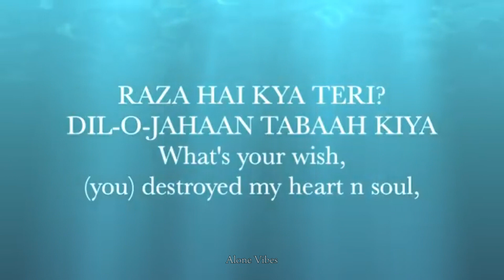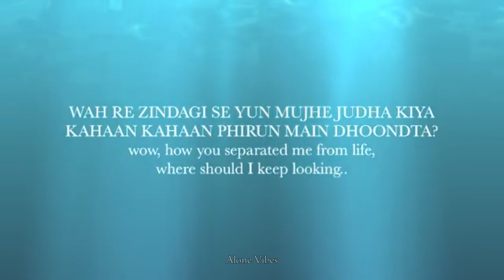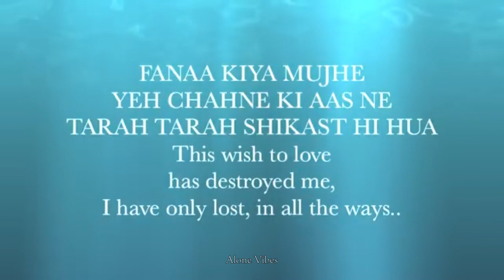Yeh Jism Hai To Kya - Jism 2 Lyrics with English Translation (Ali Azmat)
Yeh jism hai toh kya
Ye rooh ka libaas hai

What is there in this body,
it's only the cover of the soul,

Yeh dard hai toh kya
Ye ishq ki talash hai

what's there in this pain,
it's the search of love only,

Fanaa kiya mujhe
Ye chahne ki aas ne
Tarah tarah shikast hi hua

This wish to love
has destroyed me,
I have only lost, in all the ways..

Raza hai kya teri?
Dil-o-Jahaan tabaah kiya

What's your wish,
(you) destroyed my heart n soul,

Sazaa bhi kya teri?
Wafaa ko bewafaa kiya

what's your punishment too,
you have make even fidelity infidel,

Wahaan jahaan tuhi mera libaas hai
Wahaan jahaan teri hi bas talash hai

There where you only are my cover,
There, where there is only your search,

Wahaan jahaan tujhi pe khatam aas hai
Wahin shuru wahin pe dafan jaan hai

There, where hope ends on you only.
There only begins and ends my life..